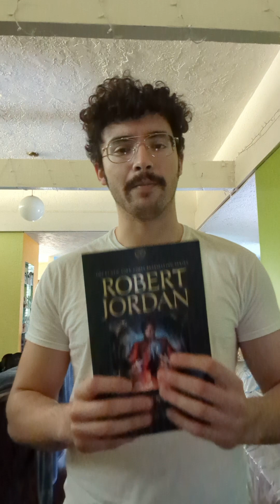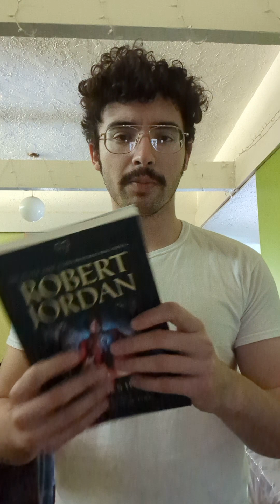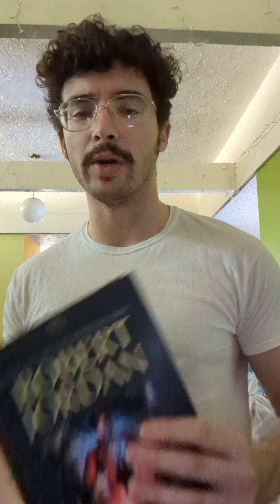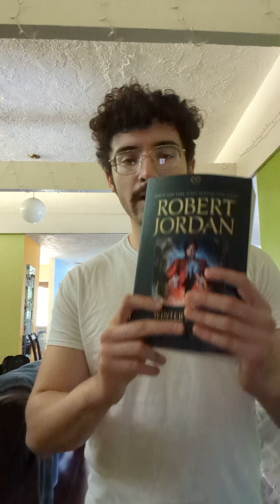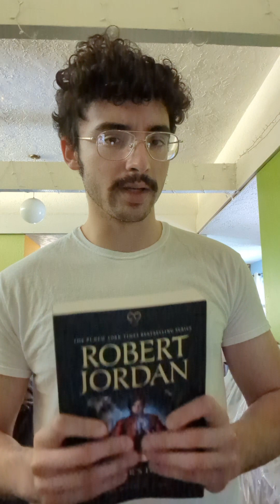Some Thoughts on WINTER'S HEART (Wheel of Time Book 9)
I know this is a rant no one will care about but I needed to get the word out there.